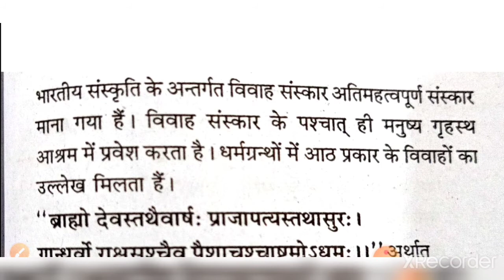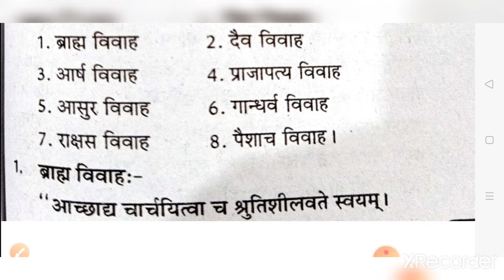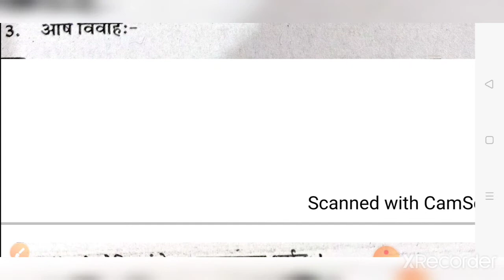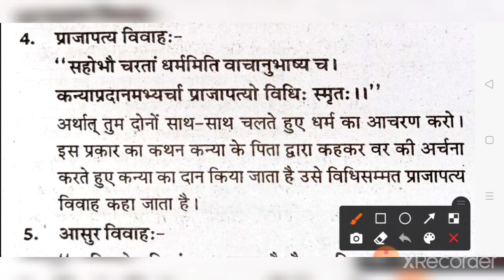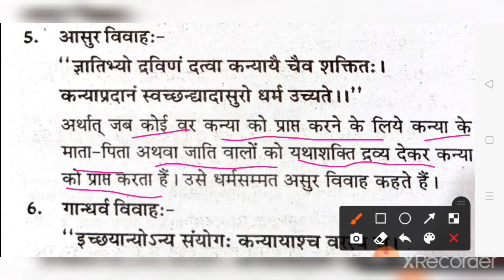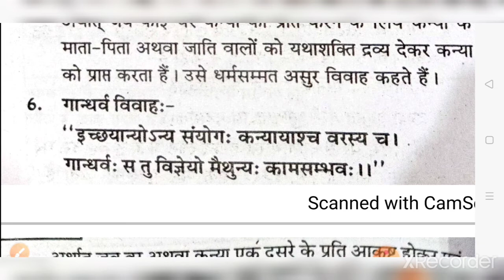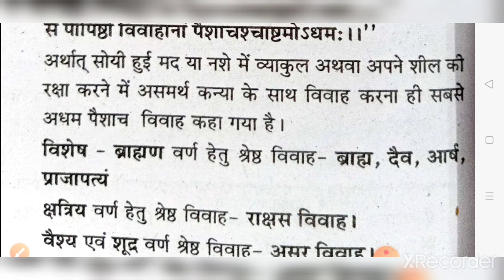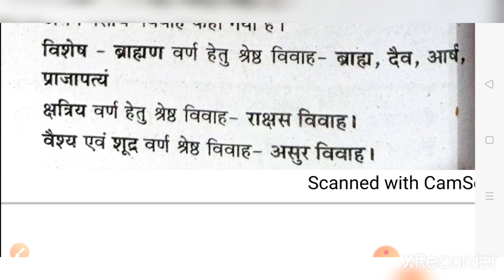विवाह के आठ प्रकार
बी.ए. प्रथम वर्ष द्वितीय प्रश्न-पत्र